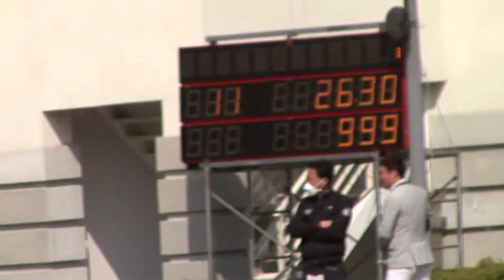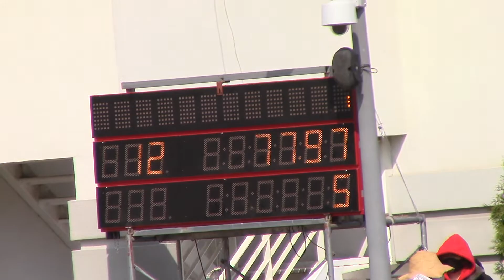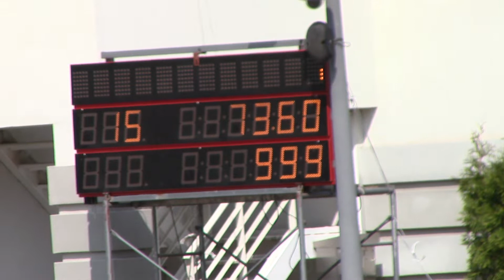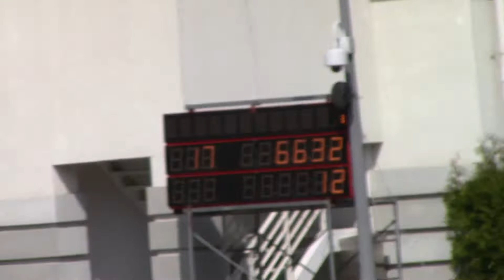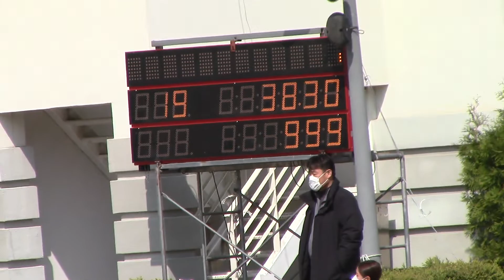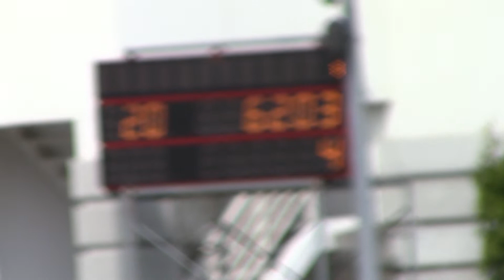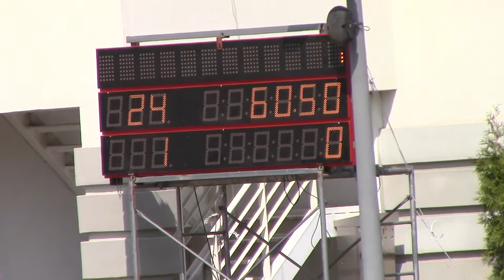Re-Live : Daemyung SONO Event Equestrian Competition Season 3 / 100_03 Class / 04.26 (Sun)